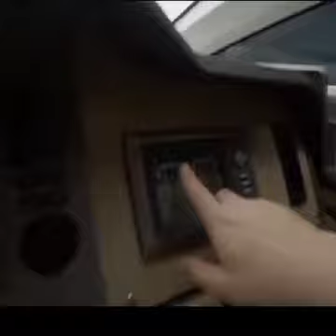Viral Raffi Ahmad Jual Kapal Pesiar, Rudy Salim Merasa Dijebak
Raffi Ahmad dan Nagita Slavina memang dikenal publik sebagai pasangan artis yang tajir melintir. Bahkan, Raffi Ahmad dan Nagita Slavina diketahui memiliki berbagai aset kekayaan dan salah satunya adalah kapal pesiar.

Namun, belakangan ini kapal pesiar milik Raffi Ahmad dan Nagita Slavina dijual lantaran sudah merasa bosan. Video viral proses Raffi Ahmad jual kapal pesiar tersebar di akun TikTok @lookaatme.id.

"Kapal gue pengen jual guys udah bosen, kalau sampai deal ini mungkin perpisahan gue dengan kapal gue," kata Raffi Ahmad dalam video viral itu.

Sebagai sosok yang memiliki banyak relasi tentu bukan hal yang tidak sulit bagi Sultan Andara untuk menjual kapal pesiar